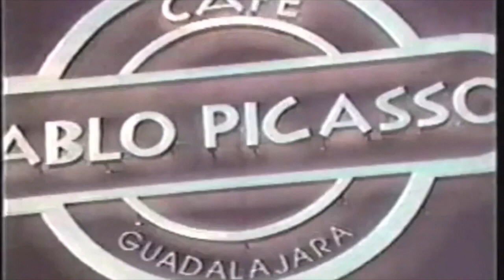UlrichK in National Mexican TV Commerial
Concept conversion of Theme Restaurants in Mexico and Mexico